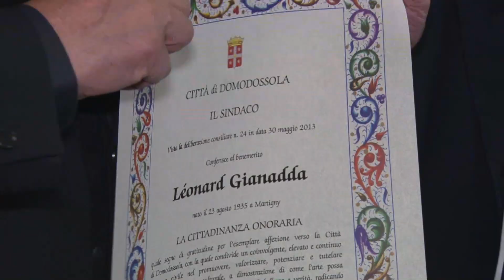Domo piange Leonard Gianadda. Giovedì a Madonna delle Neve sarà celebrata una messa a suffragio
L’eco del lutto che ha colpito la famiglia Gianadda ha travalicato le alpi del Vallese sino all’Ossola. Leonard Gianadda è morto ieri a seguito del tumore contro cui combatteva da tempo. Il mecenate svizzero si è spento all’età di 88 anni. Nonno originario piemontese ( provincia Biella ) lui di nazionalità svizzera era diventato grande amico dell’Ossola tanto che nel maggio del 2013 il comune di Domodossola già ha conferito la cittadinanza onoraria. Era stato il sindaco Mariano Cattrini ad avvicinarlo. Amava l’arte e in onore del giovane fratello defunto ha dato vita alla Fondazione Pierre Gianadda. Un museo di fama internazionale che ogni anno registra migliaia di visitatori.
L’amicizia che lo legava al capoluogo ossolano è lunga un decennio ed è andata via via rafforzandosi. E’ stato un benefattore : ha donato 50milafranchi per la realizzazione della fontana di Piazza Madonna della Neve.In piena pandemia aveva donato 10mila euro al comune domese per far fronte ai bisogni delle persone più povere. Oggi il sindaco Lucio Pizzi si è fatto interprete del lutto della città. “Domodossola perde un grande amico e un generoso benefattore” ha scritto Pizzi
“La cittadinanza onoraria era come segno di gratitudine per l’esemplare affezione ed interessamento verso la nostra Città con cui ha condiviso un coinvolgente, elevato e continuo personale impegno civile nel promuovere, valorizzare, potenziare e tutelare il patrimonio artistico culturale. Leonard Gianadda ha dimostrato in più occasioni amore verso la nostra Città con svariati interventi di ausilio nel campo culturale, attraverso la sua prestigiosa Fondazion” aggiunge il Sindaco Pizzi che ricorda di aver avuto più volte l’onore di incontrare l’ingegner. Gianadda “traendo sempre grande piacere dalla conoscenza di un uomo eccezionale e dal grande cuore”.
Il ricordo di Pizzi termina con una promessa : “Cercheremo di onorare la sua memoria con uno sguardo sempre più appassionato alla cultura che tanto spazio ha avuto nella vita avventurosa e straordinaria di Leonard Gianadda”.